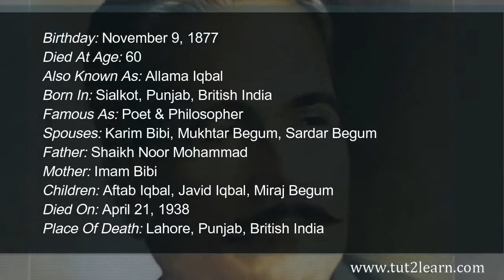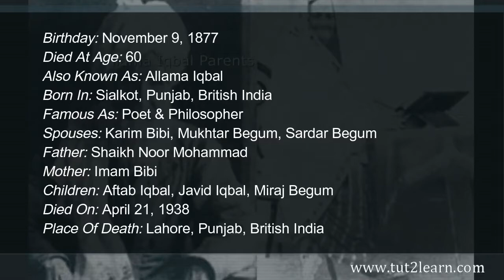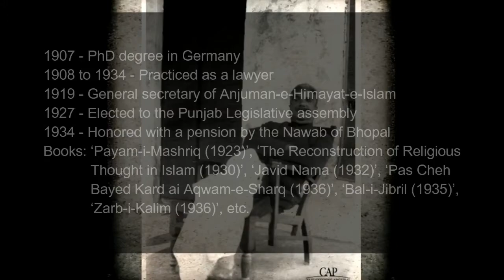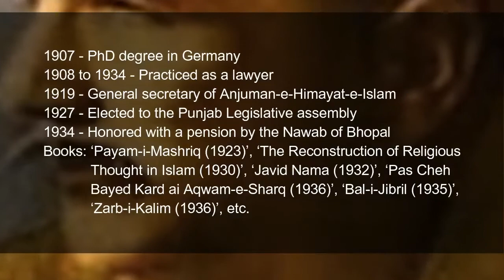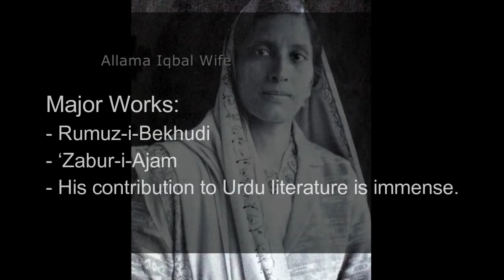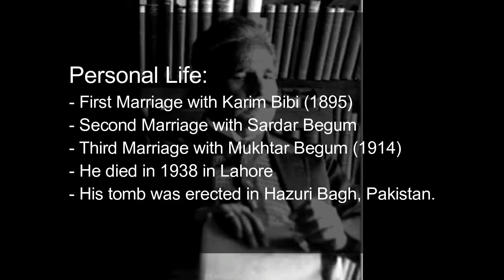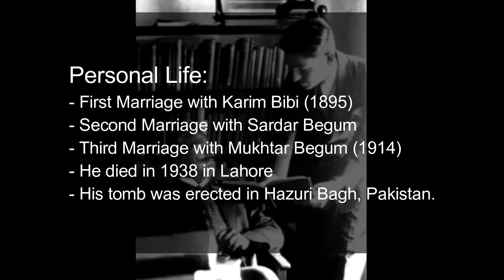Interesting Facts about Allama Mohammad Iqbal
Allama Mohammad Iqbal remains a controversial figure in the history of the Indian subcontinent. Sarojini Naidu called him the Poet laureate of Asia.
On the one hand, he is considered the Spiritual Father of Pakistan. On the other, his message of Eastern revivalism places him in the ranks of the twentieth century's major intellectuals.

Iqbal's tragedy was that after his death, he was made the national poet of Pakistan and largely ignored in India. In his time, he was lauded as much as Tagore but today India celebrates Tagore while Iqbal has been banished from her consciousness.